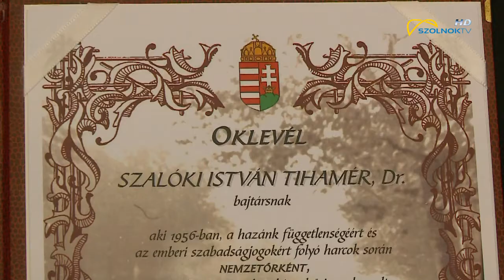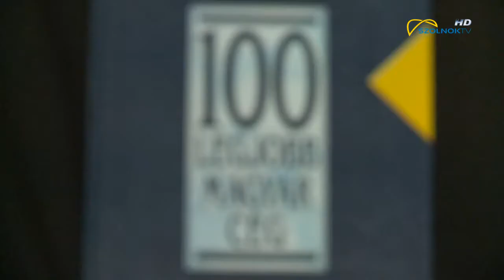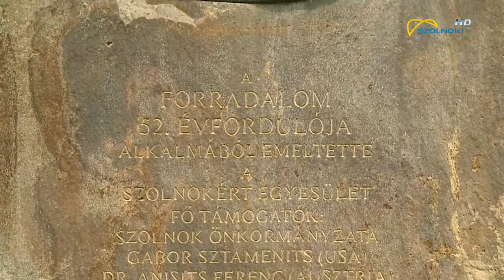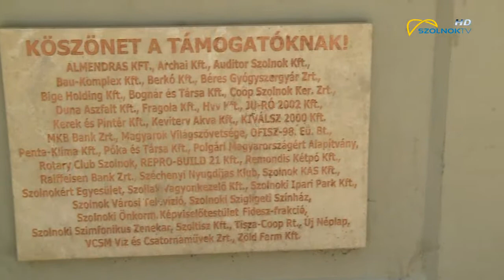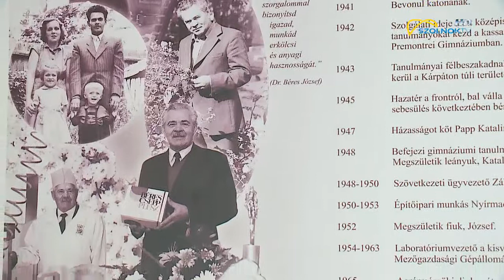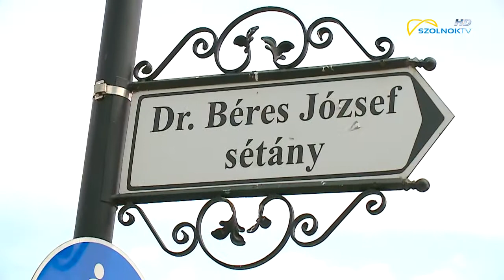Szolnok Napja Díjátadó Ünnepség 2018.09.01.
Szolnok Napja Díjátadó Ünnepség